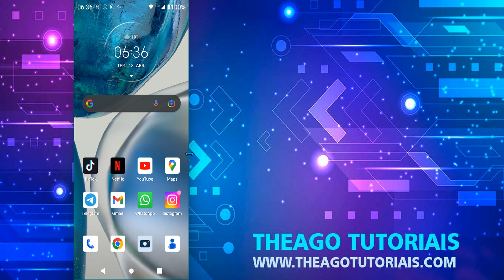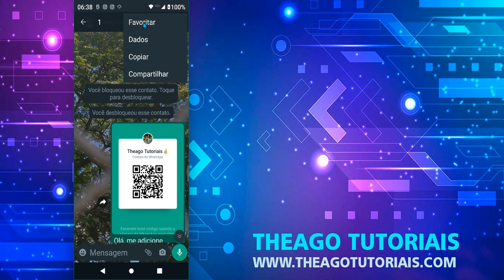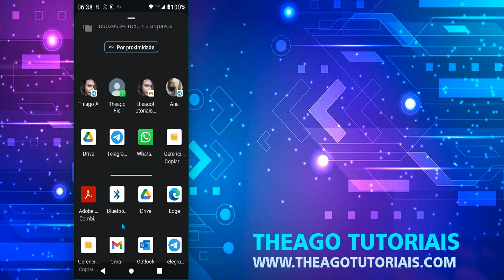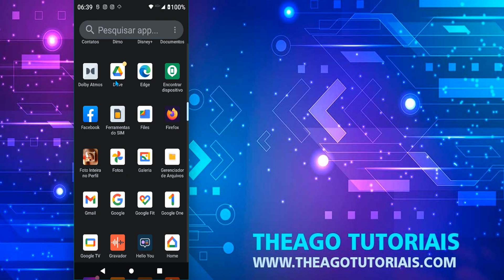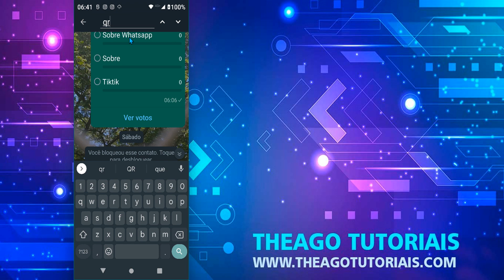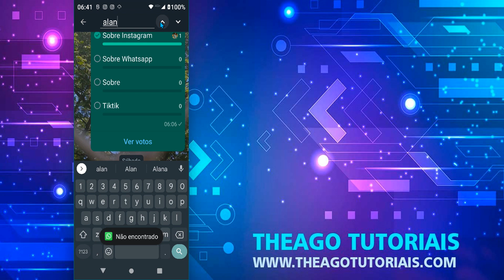COMO SALVAR UMA MENSAGEM NO WHATSAPP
⏩ No vídeo de hoje ensino você como salvar uma mensagem no whatsapp  para que seguindo os passos descritos no vídeo você consiga aumentar a qualidade do seu vídeo no youtube e assistir conteúdos em maior qualidade.